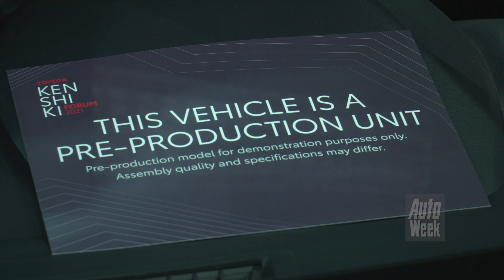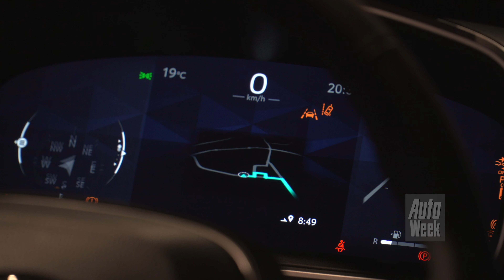Toyota Corolla Cross - Eerste Kennismaking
Zie je dat gapende gat tussen de Toyota C-HR en de RAV4? Toyota gaat het vullen met de Corolla Cross. Twee oude namen maken samen een gloednieuw model, waar auto's als de Nissan Qashqai zich zorgen over mogen gaan maken. Kijk met ons mee in en om de auto.